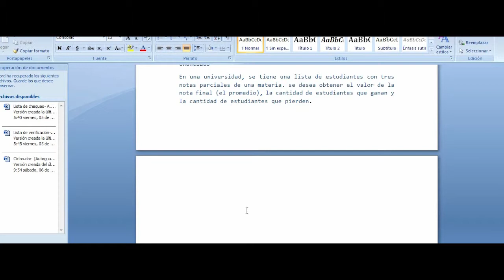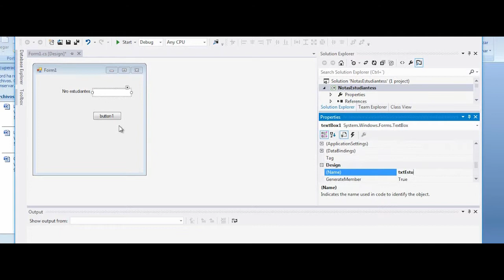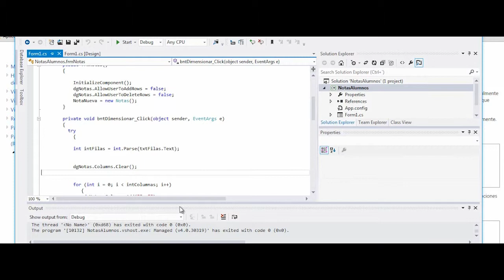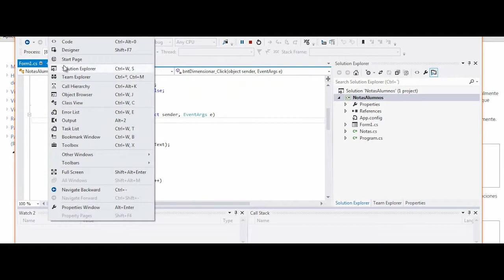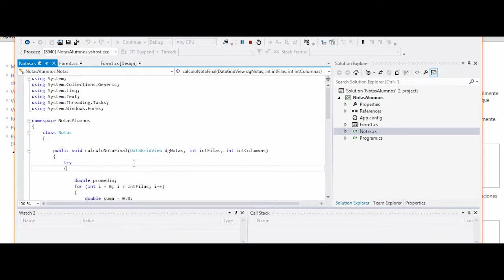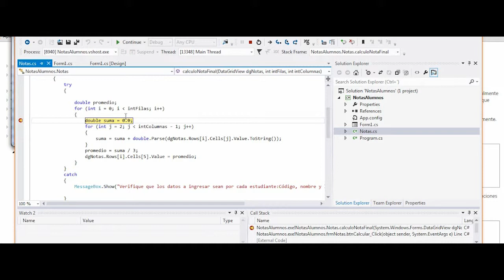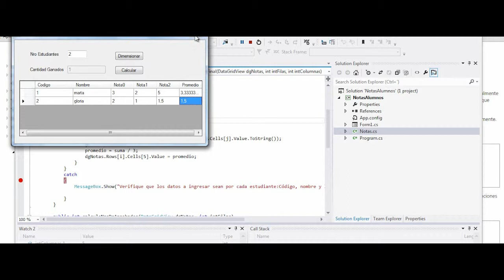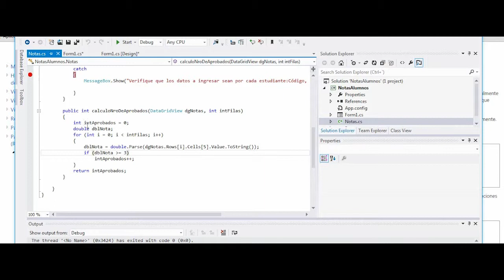Herramientas de programación - notas estudiantes en csharp (C#)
Ejemplo en el cúal se requiere hallar la nota final de una lista de estudiantes. Se realiza por medio del lenguaje de programación orientado a objestos csharp (C#)

DIANA RICO
Docente

Coordinador

2015